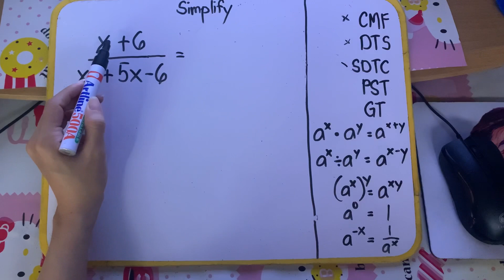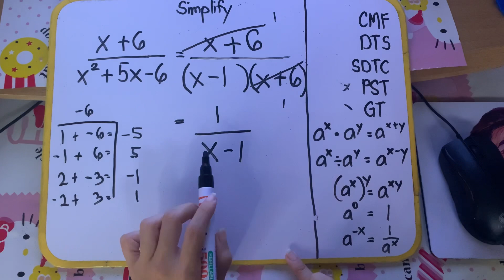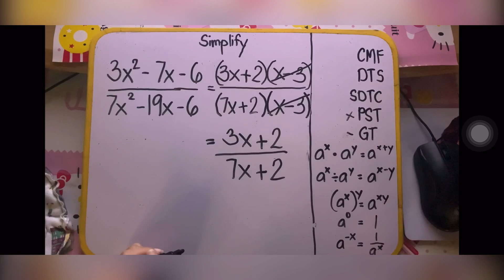Simplifying Rational Algebraic Expressions Part 2/2 (English-Tagalog)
Hello my grade 8 students! I provided samples of how to simplify rational algebraic expressions. 🤗🤗🤗